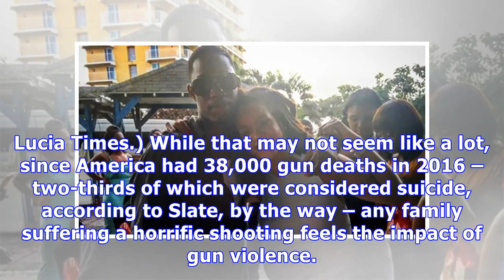Rihanna Pours Back Shots With Family To Celebrate Cousin Killed On The Day After Christmas